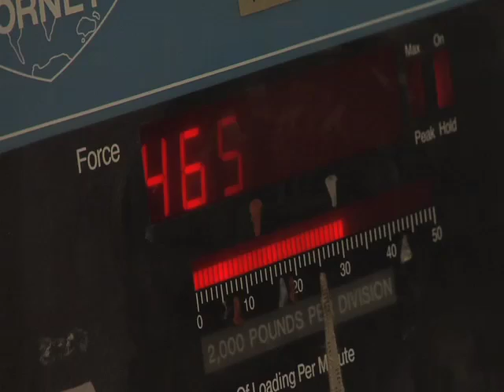Civil & Environmental Engineering - UW Engineers Making a Difference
University of Washington CEE students Inna Tasmaly, Zach Pesicka, and Aaron Knight discuss their experiences in civil and environmental engineering, especially structural and transportation engineering. This video is part of the UW Engineers Making a Difference series from spring 2011.